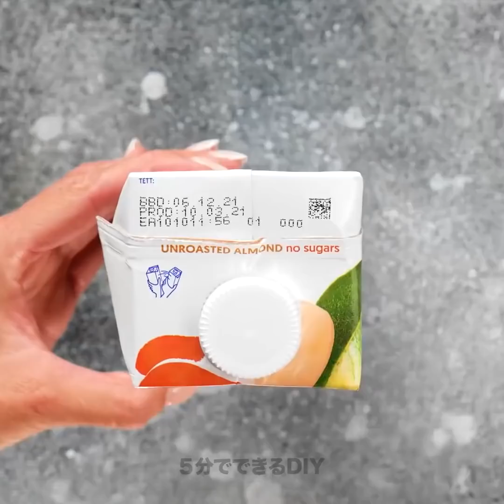日常のルーティンが楽になるキッチンのライフハック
タイムスタンプ:
00:55　オレンジジュースのユニークな搾り方
01:33　開けやすい缶の開け方
08:39　トマトの素早い切り方
10:32　簡単な料理の裏技